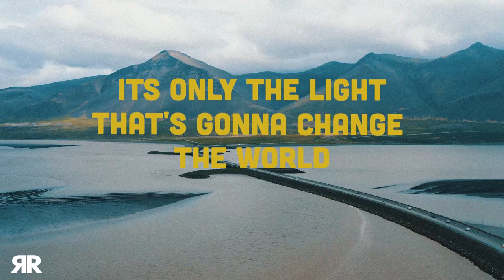Only The Light Will Change The World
Check out this short from one of my messages about how you are FREE in Christ.

You no longer need darkness to lead you to the light